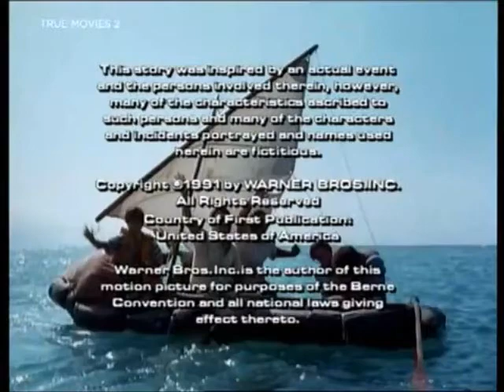Von Zerneck Sertner Films/Warner Bros Television Distribution (1992)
Taken from Survive the Savage Sea on True Movies UK channel Such like a Full Exposure: The Sex Tapes Scandal followed by 1970s Fremantle International logo.